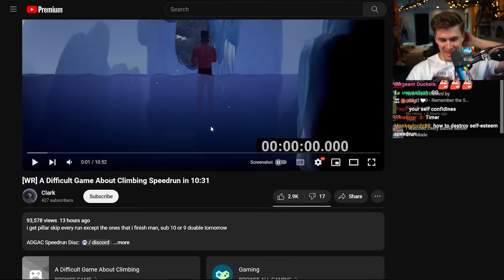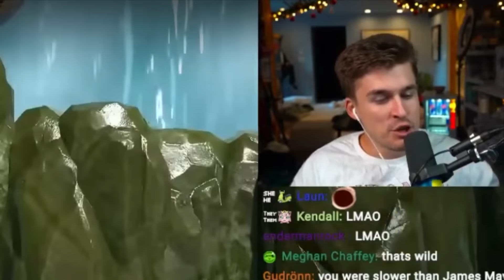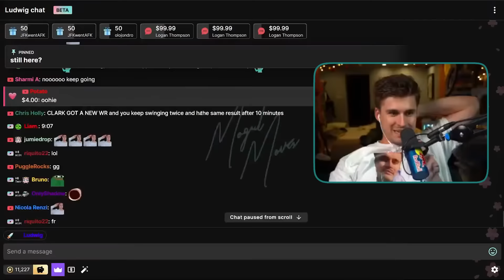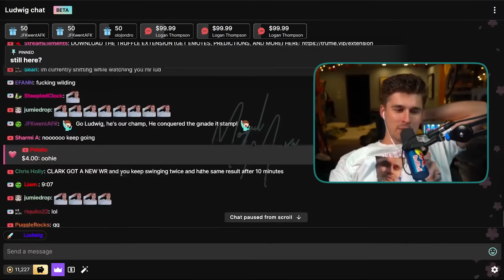A Difficult Game About Climbing Speedrun | Ludwig Reacts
reacted video: youtu.be/uQ9XNvur5LY?si=bA7_D4qmN6hDWrM_